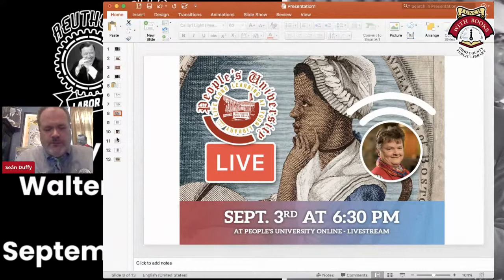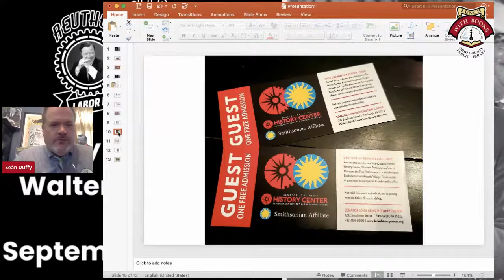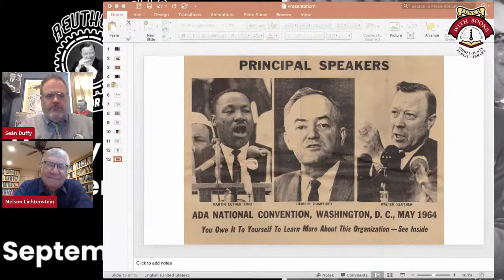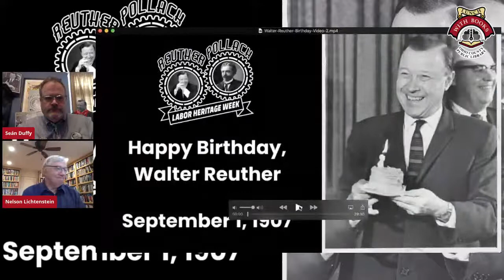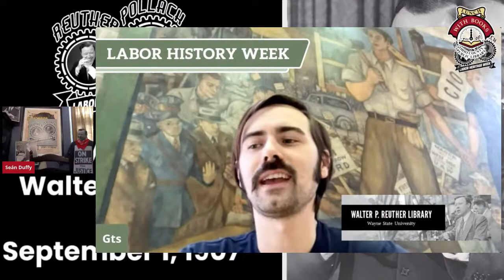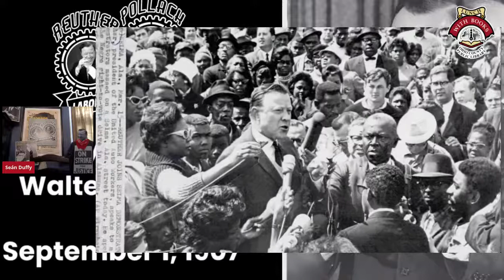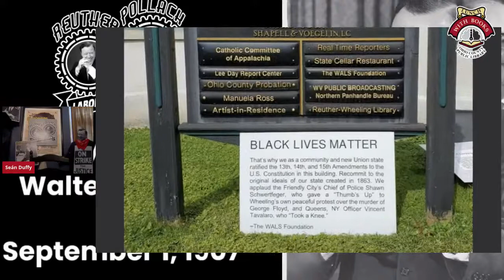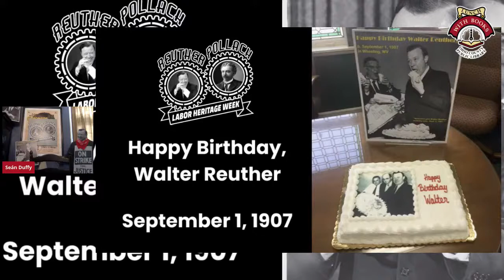LWB Livestream: The Most Dangerous Man in Detroit (Walter Reuther) with Nelson Lichtenstein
Nelson Lichtenstein will discuss his book, Walter Reuther
The Most Dangerous Man in Detroit And The Fate Of American Labor.

Walter Reuther, the most imaginative and powerful trade union leader of the past half-century, confronted the same problems facing millions of working Americans today: how to use the spectacular productivity of our economy to sustain and improve the standard of living and security of ordinary Americans. As Nelson Lichtenstein observes, Reuther, the president of the United Automobile Workers from 1946 to 1970, may not have had all the answers, but at least he was asking the right questions.

Dr. Lichtenstein is Distinguished Professor in the Department of History at UCSB, where he directs the Center for the Study of Work, Labor, and Democracy.